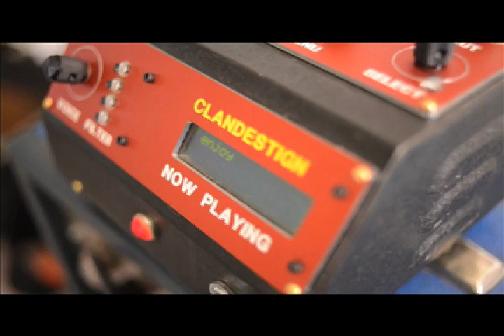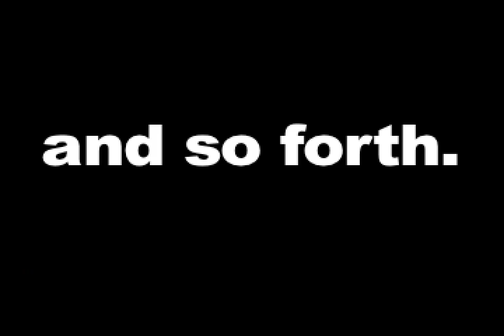Clandestign NOW PLAYING demo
NOW PLAYING consists of 4 digitally-controlled synth voices, each voice running through a digitally-controlled analog filter, realized through 8 custom vactrols. The whole thing is housed in an attractive console case with vintage wrinkle finish and jewel pilot lamp. Data appears via an LCD display, and there's a speaker, output jack, USB port, and power jack for in/out stuff.

NOW PLAYING generates an endless series of tonal polyphonic notes with expressive envelopes and warm lo-fi sound on the internal speaker; cleaner output is available via the output jack.

Sequence of events:

Apply power to NOW PLAYING. USB works, but a wall outlet sounds better. NOW PLAYING is automatically on in USB mode.

If the PLAY switch is on, NOW PLAYING will calculate and play an endless stream of random notes and generate envelopes based on default settings.

While the 'play' switch is off, NOW PLAYING will be in menu mode, and the parameters of each of the four voices can be scrolled. Pushing the SELECT button allows parameter changing via the SELECT knob while the button is down:

Musical Mode: 33 musical modes: Major, Minor, Adonai, Algerian, Altered, Augmented, Blues, Chromatic, Arabic, Enigmatic, Half Diminished, Bebop, Harmonic Major, Harmonic Minor, Hirajoshi, Hungarian Gypsy, Hungarian Minor, Insen, Iwato, Locrian, Lydian, Hemitonic, Mixolydian, Neapolitan Major, Neapolitan Minor, Octatonic , Persian, Phrygian, Prometheus, Slendro, Tritone, Ukrano-Dorian, Whole Tone.

Musical key: all 12 keys, from C to B.

Octave range: up to 7 octave range.

Bottom: lowest octave in range.

Note length: 200 to 10400 milliseconds, in increments of 100 milliseconds.

Odds: odds of a given note playing for any note length.

Peak: the maximum value of the digitally controlled envelope filter.

Attack: the relative amount of note length it takes the filter to go from OFF to peak.

Decay: the relative amount of note length it takes the filter to drop from peak to sustain.

Sustain: the level of the filter until release.

Release: the relative amount of note length it takes the filter to drop from sustain back to OFF at the end of the played note.

Turning the PLAY switch on will cause NOW PLAYING to calculate lookup tables from the parameter array and then begin to select and play notes and generate envelopes: a tonal aleatron, a Turing musical composer.

"It's like the sound of an AM radio in the kitchen tuned to a radio show from a fictional continent"
-Concerned Citizen

Prototype construction of ventilated steel and anodized aluminum, brass screws, nonglare acrylic, custom hand-wrung code. Rubber feet, speaker and carrying handle.